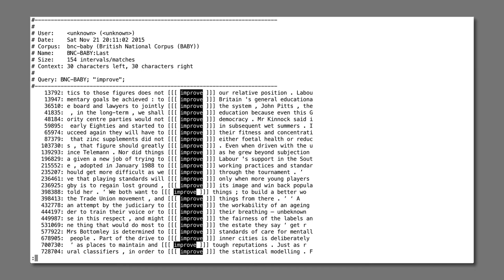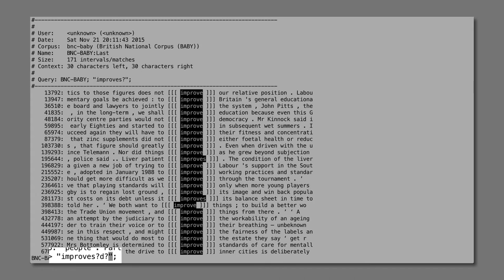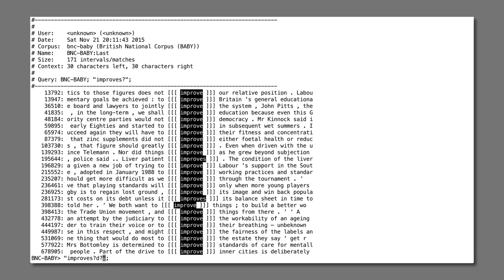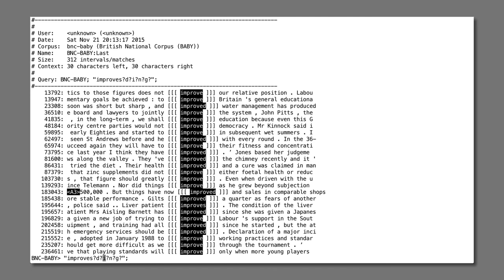Korpustutorial – §4.2: Wortformen II (Mehr optionale Buchstaben)